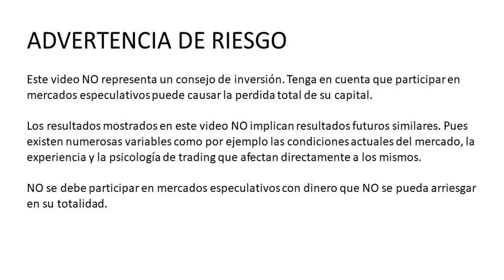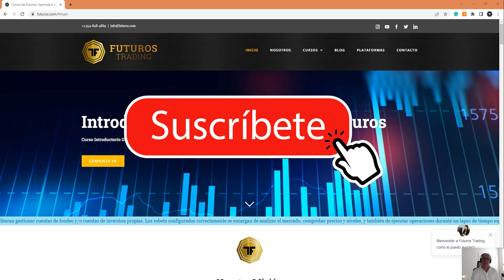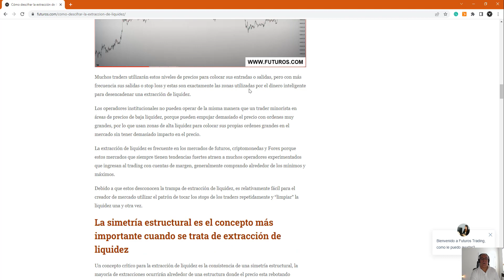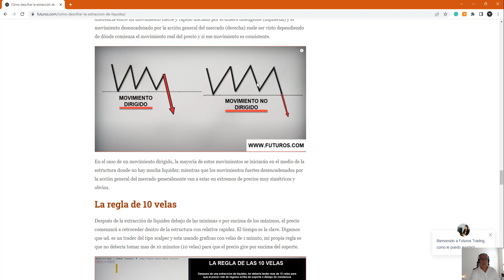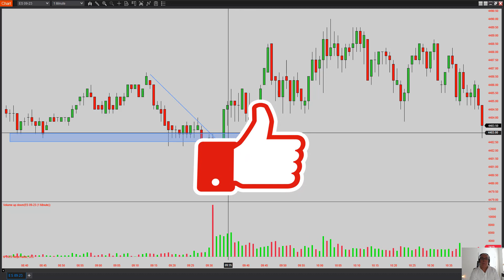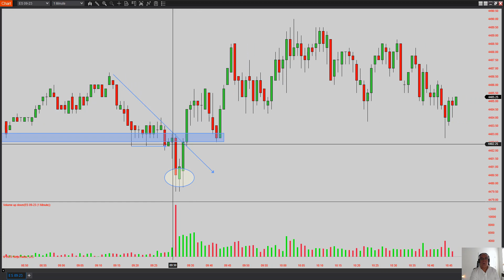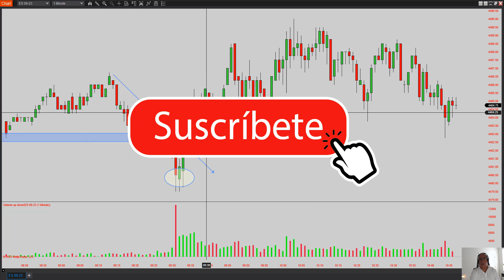Cómo descifrar la extracción de liquidez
El precio tiende a moverse de una estructura a otra estructura lo cual exprime a un lado de los participantes del mercado la mayor parte del tiempo. Tambien recompensa a un lado del mercado mientras castiga al lado opuesto de los participantes y las operaciones de extracción de liquidez son procesos constantes absurdos en el mercado y se dan todos los días.